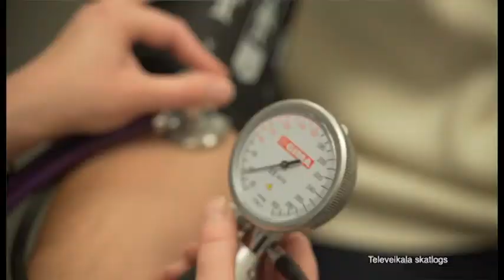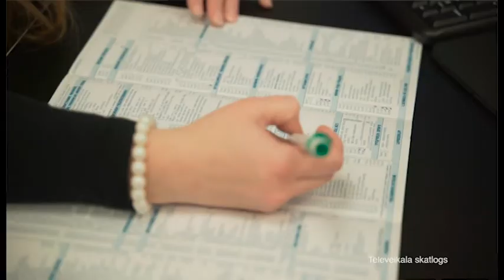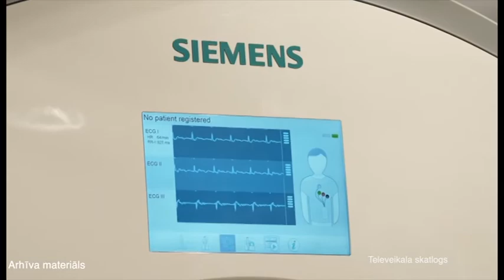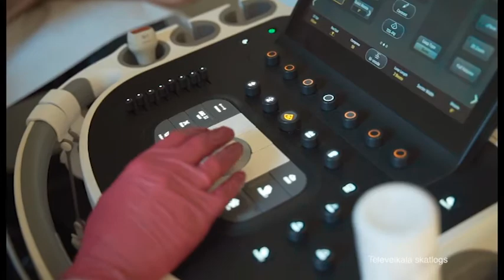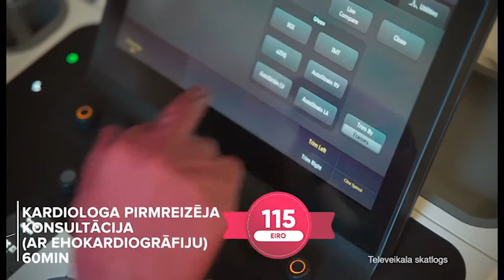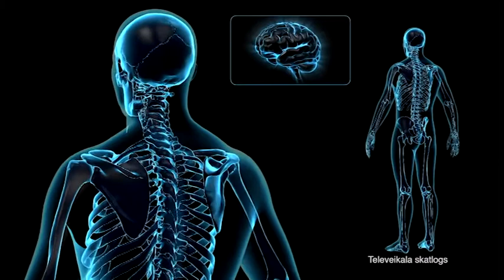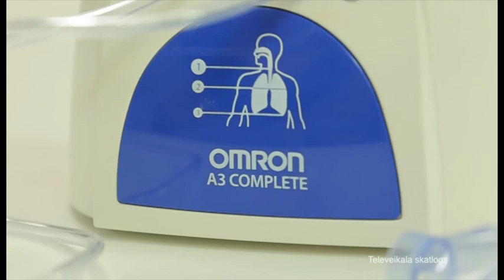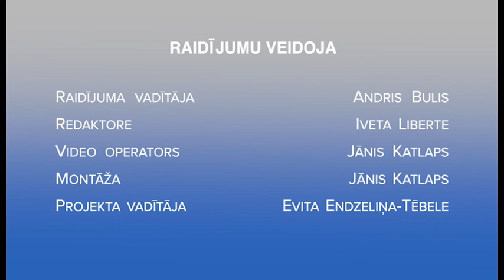Dzīvīte brīvdienās (08.11.2020.)